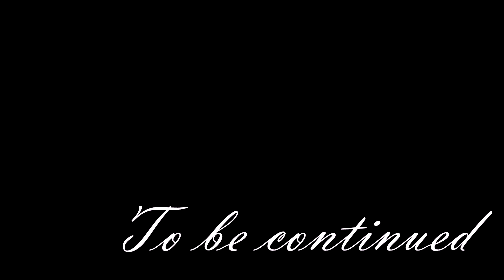NO LOVE | Billie Eilish INSPIRED ft. Ivana Bitolkoska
Editted and Filmed by :
 -Reynoldstv @fichoreynolds
Acting by :
-Ivana Bitolkoska @ivanabitolkoska
Helped by:
 - Михаел Спасески @mihaelspaseski
-Hotel Milenium Palace Ohrid

Everything I use to make videos:

= Anker powerbank

= Floty handle for your go pro

= Chest mount

= Head mount

💡 Facebook - Ficho Reynolds / ReynoldsTV